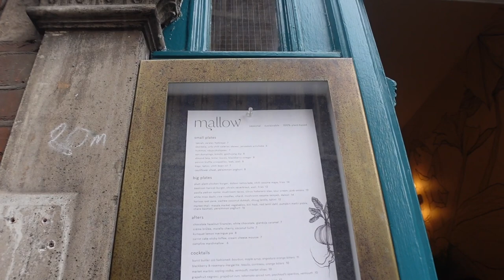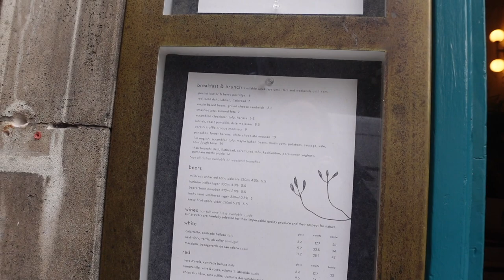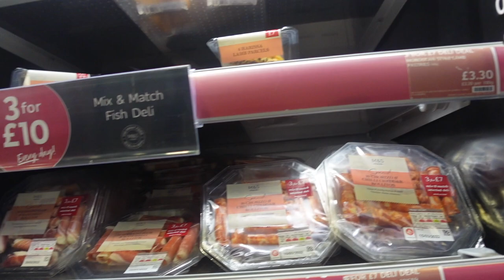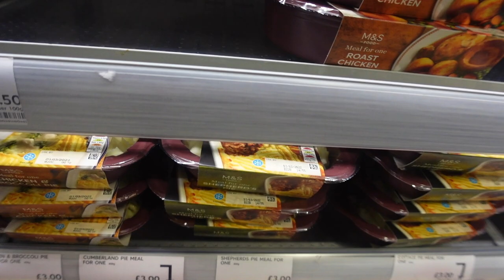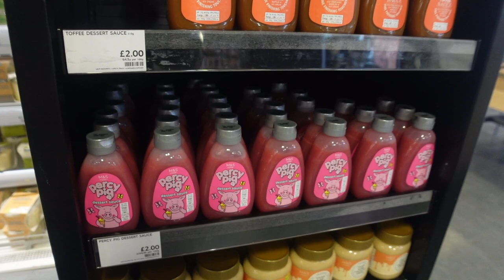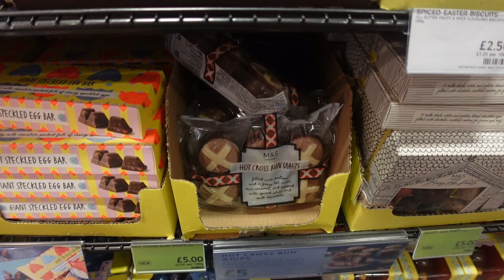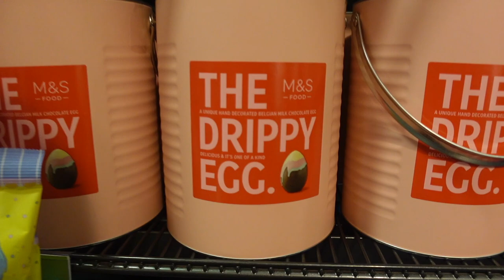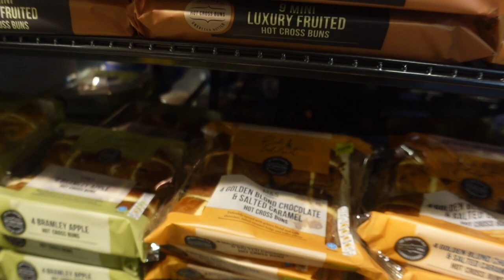Borough Market & Marks and Spencer (M&S) Food Shop with Me | London Vlog 2022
Today we head to Borough Market right before the trading day starts at the London Market stalls and let I take you grocery food shopping with me in Marks and Spencers (M&S) and we check our what awesome good I can find in this iconic British supermarket including the new Easter treats!